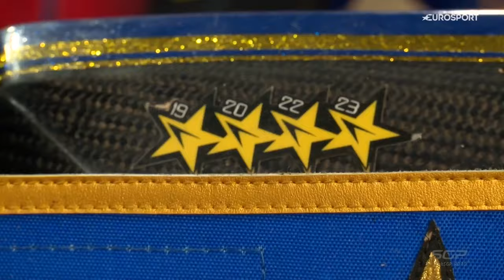Do or Die for Lambert's Championship Hopes 💥 Semi-Final 2 DanishSGP 2024 | FIM Speedway Grand Prix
Lambert HAD to make the Final 💥

Watch Ruthless Lambert keep his World Championship hopes alive with a stunning push in Semi-Final 2 ⚔️